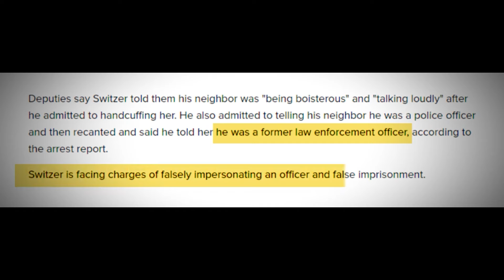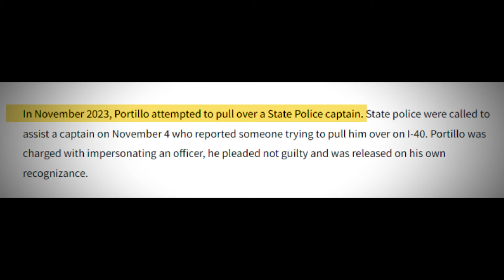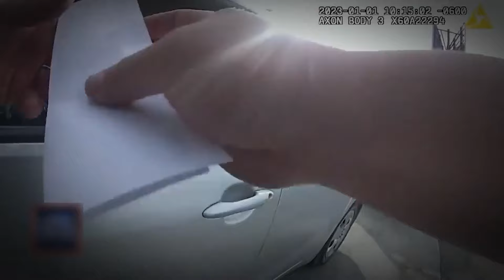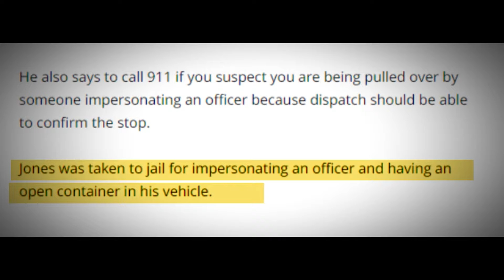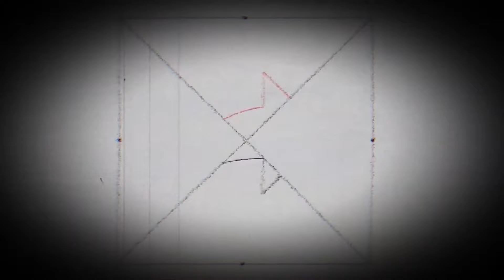When FAKE Cops Realize They've Been Caught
This is When FAKE Cops Realize They've Been Caught!

I cover a ton of crime topics such as corrupt cops getting caught, cops committing bad acts, cops committing crimes, corrupt cops realizing they've been arrested, evil parents getting arrested, evil creeps realizing they've been caught and cops making incredible discoveries! If you are a crime enthusiast then you're going to absolutely love my videos!

Do you think these fake cops deserve jail time?

Make sure if you enjoyed the video to smack that like button!

Have you ever pondered the thought of what happens when corrupt cops realize they've been caught, when corrupt cops realize they've been caught, when entitled people realize they've been caught and when evil creeps realize they've been arrested? Well in today's video we will be going over some of these and much more!